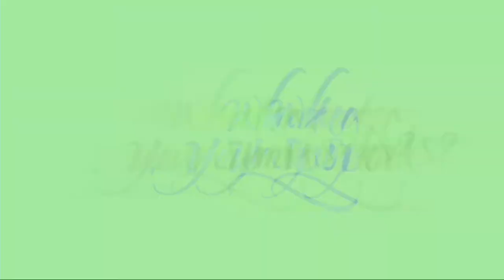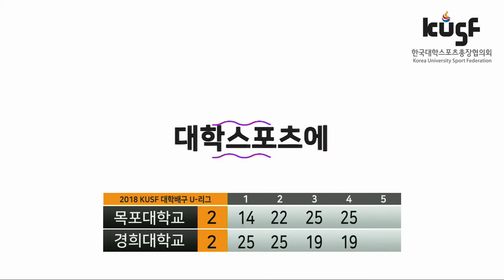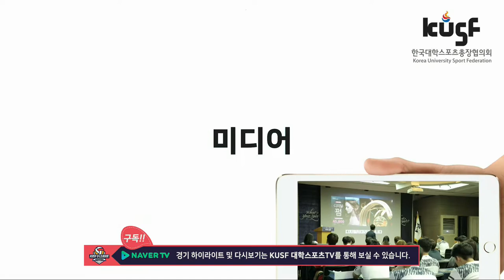[2018 KUSF 대학배구 U-리그] 180523 목포대 vs 경희대 다시보기